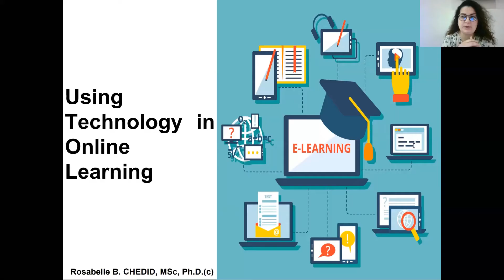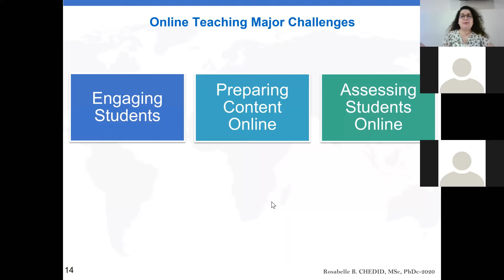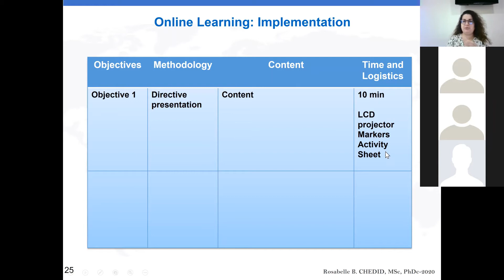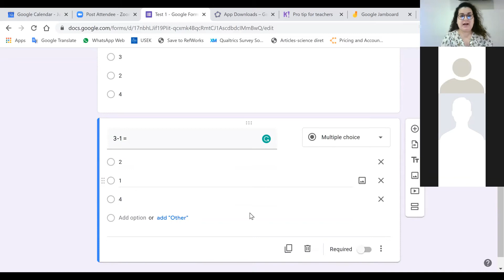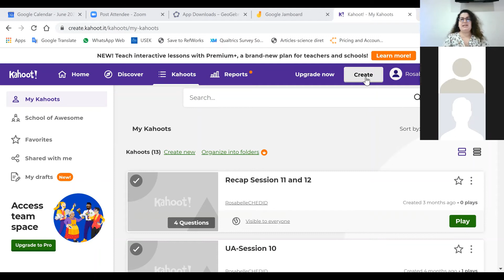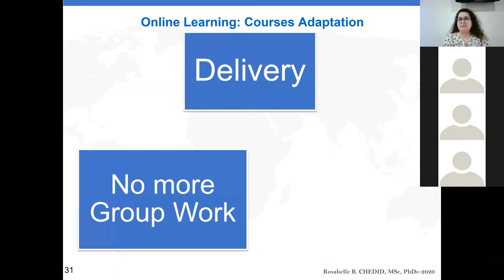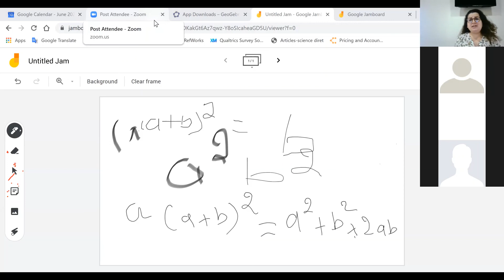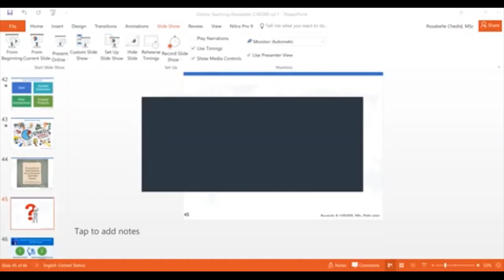Webinar Using Technology in Online Learning-Rosabelle CHEDID